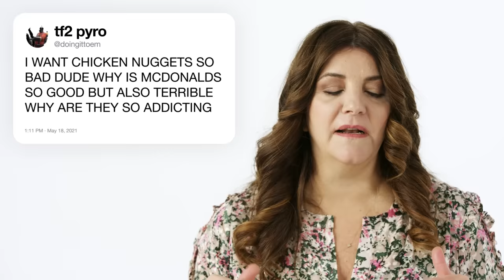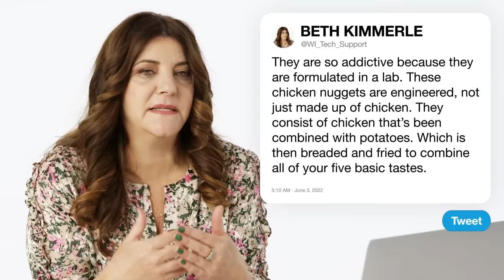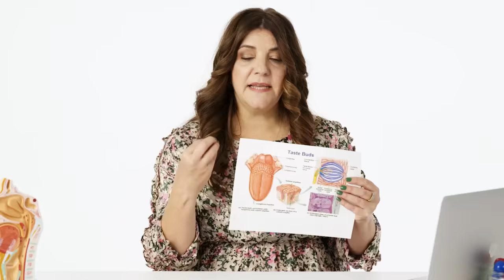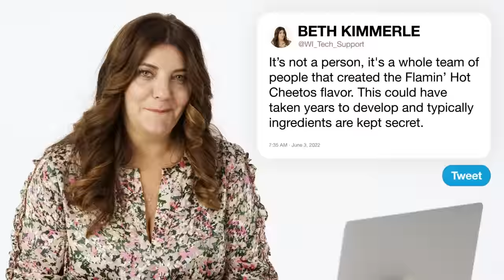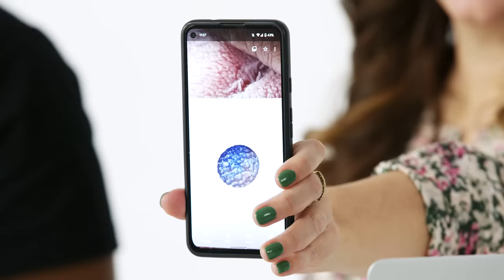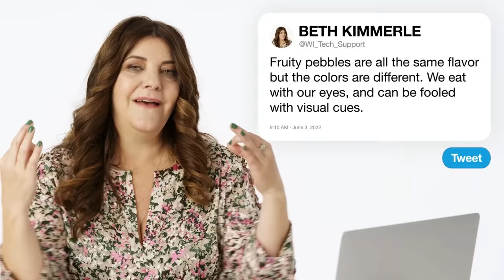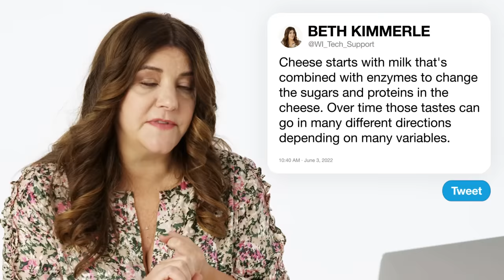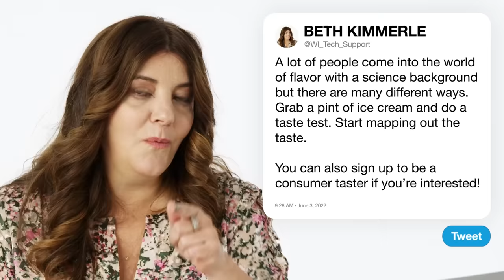Taste Expert Answers Flavor Questions From Twitter | Tech Support | WIRED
Beth Kimmerle is an author and taste expert, and she's here to answer the internet's burning questions about all things food, tongues and taste. What does Coca-Cola actually taste like? What makes someone a "supertaster"? Why does gum only seem to last for 5 minutes? Beth answers all these questions and much more!

Director: Justin Wolfson
Director of Photography: Josh Herzog
Editor: Lika Kumoi
Expert: Beth Kimmerle
Line Producer: Joseph Buscemi
Associate Producer: Brandon White
Production Manager: Eric Martinez
Casting Producer: Nicole Ford
Assistant Camera: Lauren Pruitt
Audio: Gabe Quiroga
Post Production Supervisor: Nicholas Ascanio
Post Production Coordinator: Ian Bryant
Supervising Editor: Doug Larsen
Assistant Editor: Billy Ward